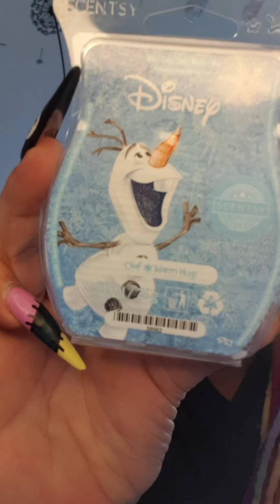Scentsy 💜 Was habe ich die letzten Tage erwärmt 💜